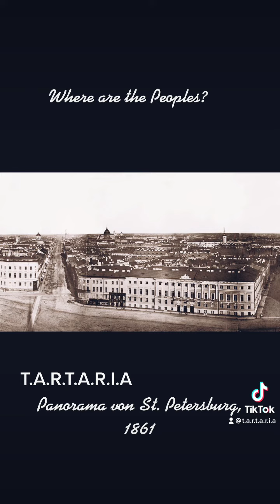Wo sind all die Menschen